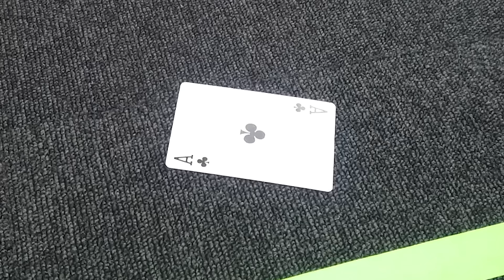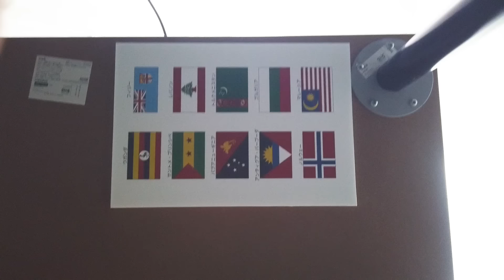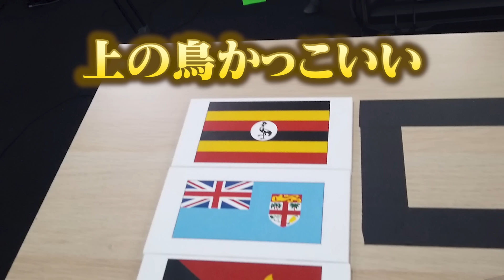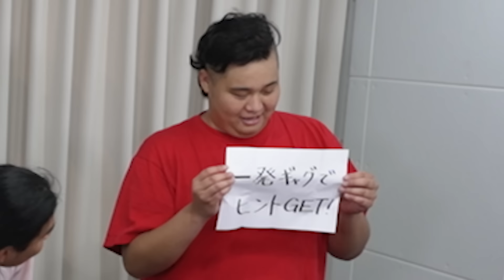QuizKnockが仕掛けた謎を解き明かせ！【Fischer'sコラボ】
QuizKnock×Fischer's 再びコラボ！！
QuizKnockが仕掛ける謎解き部屋から、Fischer's の3人は脱出することができるのか！？

今日の一問の答えはこちら↓
記事タイトル:【世界地理検定】この国があるのは、北半球？南半球？【二択】